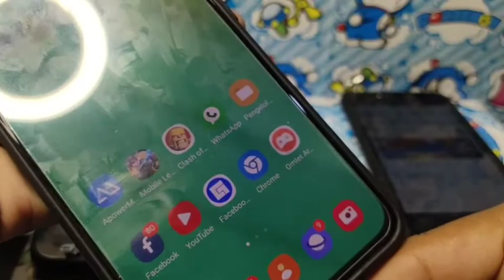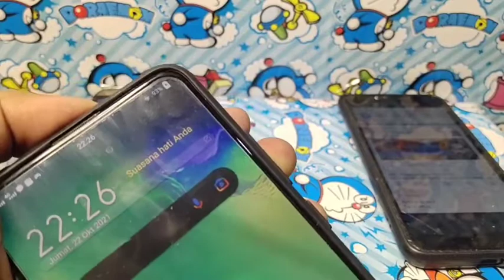Hemat Tampa Beli banyak casan kalo sobat banyak hp tinggal pakek cara ini udah punya 3 cassan